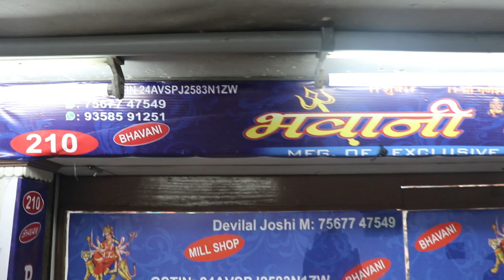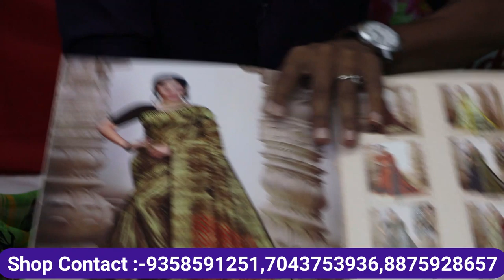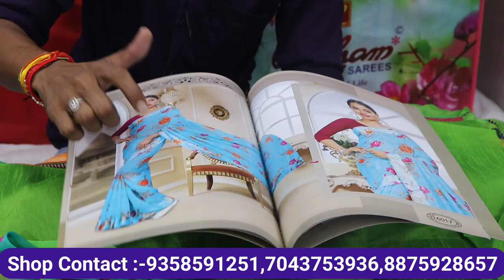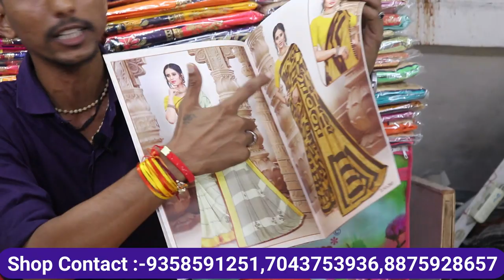सबसे बढ़िया साड़िया लो। जीतनी चाहो उतनी लो, सबसे बड़े wholesaler से, Surat saree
Surat saree,surat saree wholesaler
Shop adress

Bhavani Creation
Shop no 210 (Lower Ground)
Arihant Market,Ring Road, Surat

VIDEO DECLAIMER
डिस्क्लेमर
   🙏🙏धन्यवाद🙏🙏
Mdz vlogs